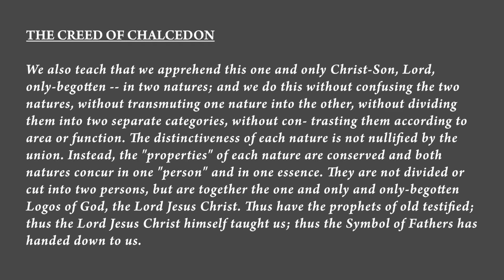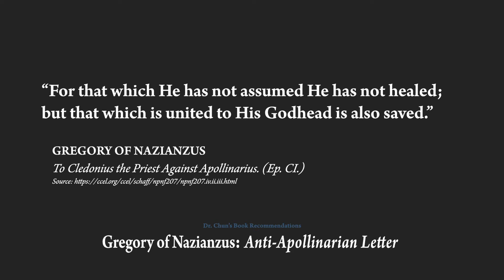Faculty Dialogues: Who Is Christ? Engaging The Doctrine of Christ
A panel discussion hosted by the Department of Theology at Gateway Seminary on the Doctrine of Christ.

Recommended Books on Christology:

by St. Athanasius

"Anti-Apollinarian Letter"
by Gregory of Nazianzus

"Cur Deus Homo"
by Anselm of Canterbury

"St. Patrick's Breastplate"

"An Evangelical Christianity"
by Bernard Ramm

"More Than Man: A Study in Christology"
by Russell Foster Aldwinckle

by Millard J. Erickson

"Jesus and the Victory of God"
by N.T. Wright

"God The Son Incarnate"
by Stephen J. Wellum

"Between Cross and Resurrection: A Theology of Holy Saturday"
by Alan E. Lewis

"On The Unity of Christ"
by Cyril of Alexandria

"Ecce Homo: On the Divine Unity of Christ"
by Aaron Riches

"Does God Suffer?"
by Thomas G. Weinandy